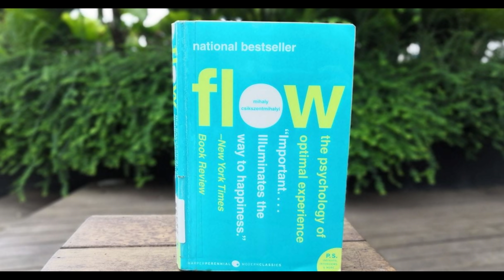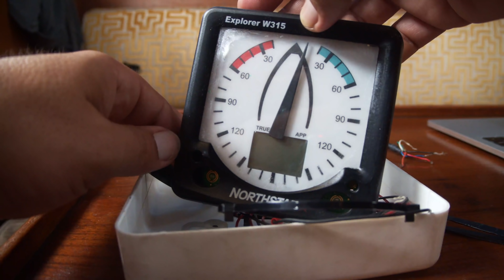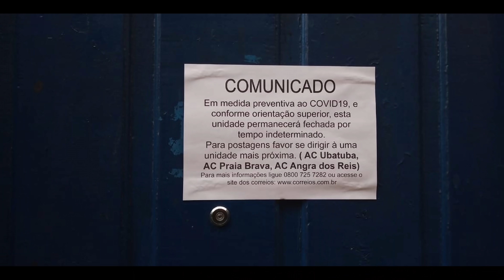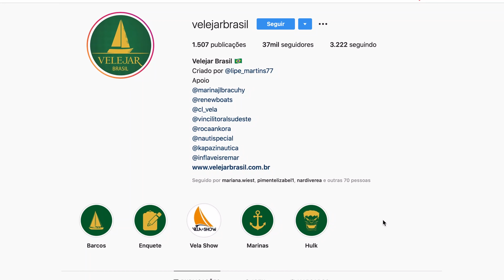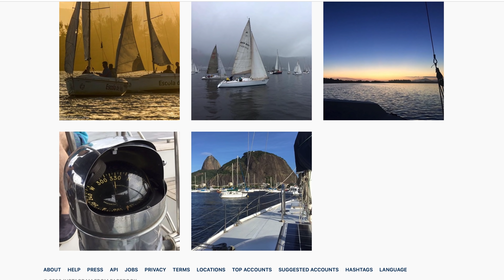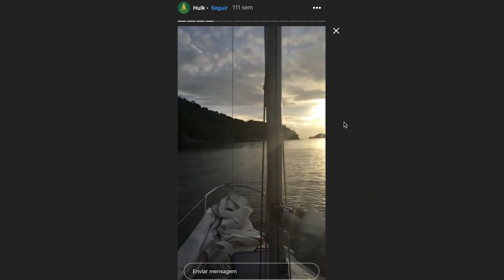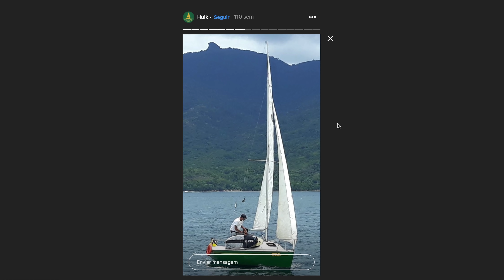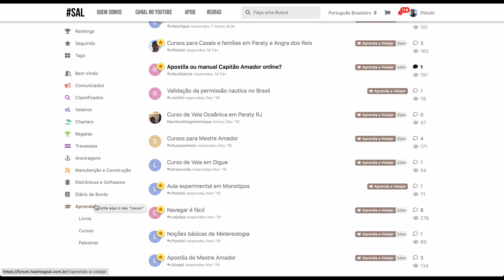O motor já era na QUARENTENA | SAL #104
Parece que o motor escolheu cirurgicamente um momento para dar um problema grave. Descubra o que aconteceu nos dias antes de entrarmos no isolamento e entrevistarmos o nosso último entrevistado antes da pandemia do Coronavírus, o Felipe do perfil @VelejarBrasil no Instagram.

Por sorte estamos na Marina Bracuhy, em Angra dos Reis. Um lugar excelente para passar estes dias de isolamento. Vamos ter água, eletricidade, mas como todo o Brasil, um pouco menos de liberdade nestes próximos meses.